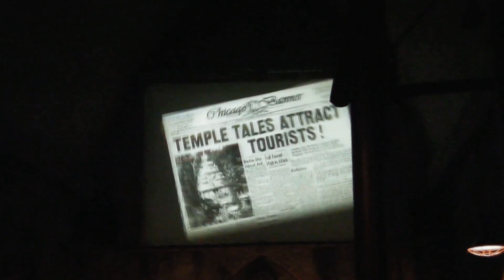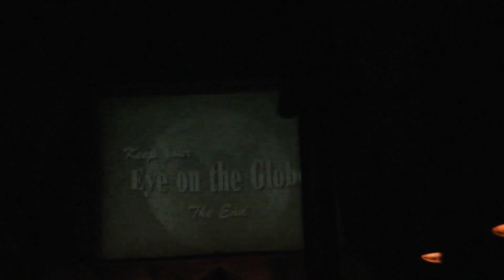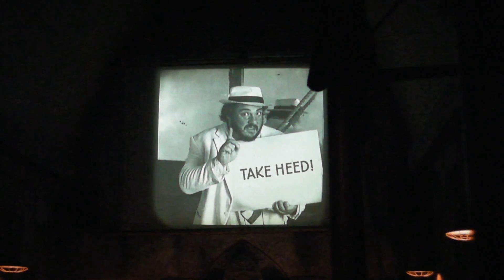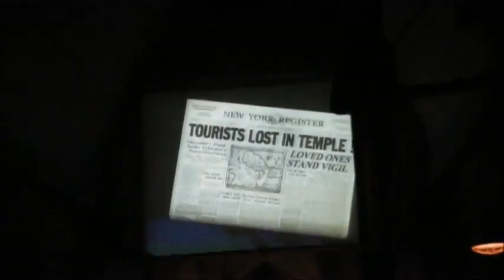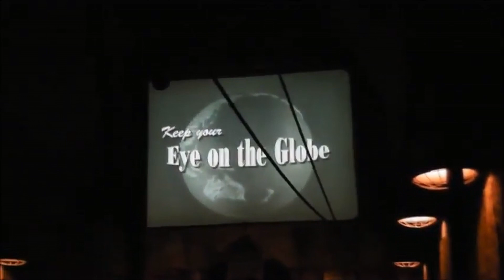Forgotten Indiana Jones moviereel in the queue at Disneyland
What runs now is just a small part of the original reel.